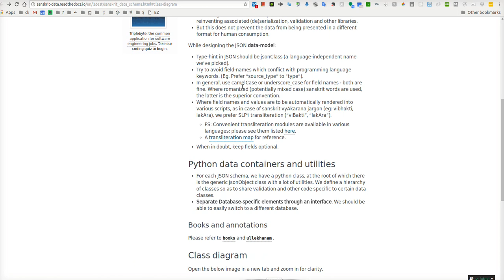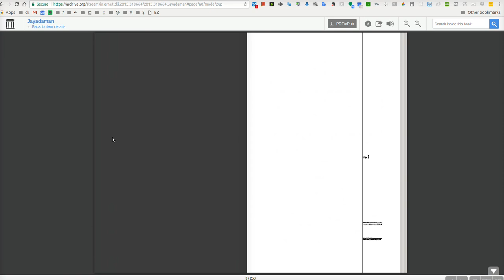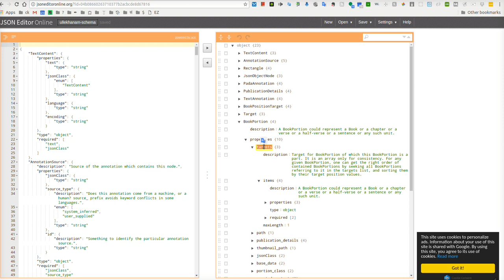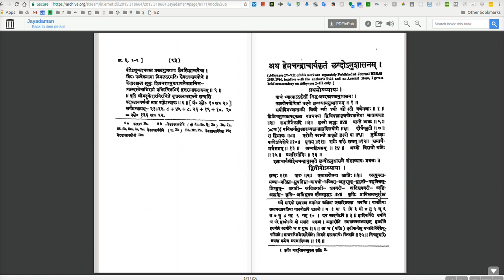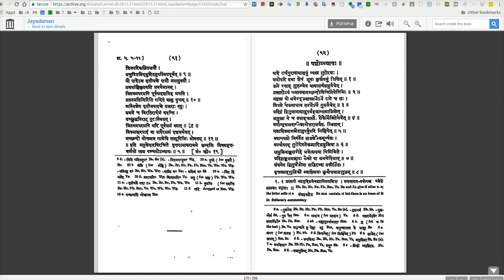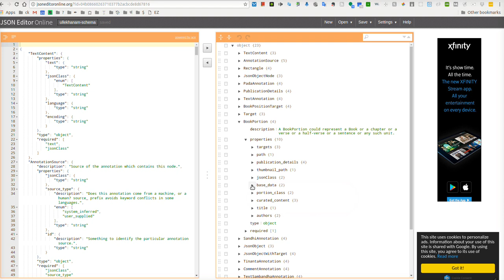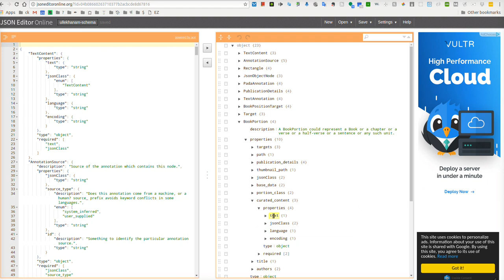Storing Book contents using a tree of BookPortion objects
A description of the utility of the sanskrit_data.schema.books python package and the corresponding JSON schema definition.